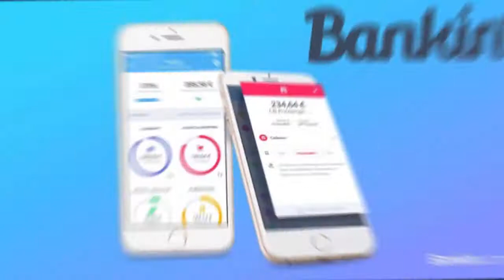5 Astuces Pour Améliorer Ses Finances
Dans cette nouvelle vidéo, je vais partager avec toi 5 astuces pour améliorer tes finances personnelles. Avant de penser à investir en immobilier, tu dois bien évidemment faire le point au niveau de tes finances mais surtout les gérer avec discipline. C'est pour cela que tu dois être éduqué financièrement au risque de faire des erreurs qui pourraient compromettre tes projets d'investissement.

Avertissement